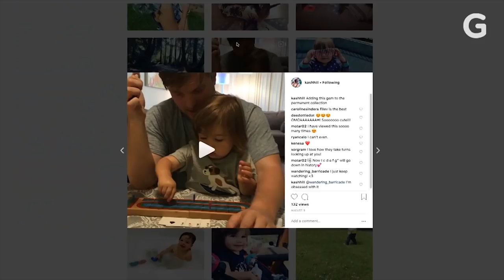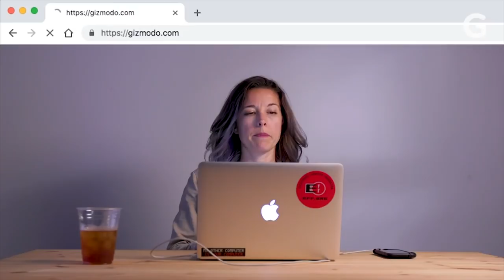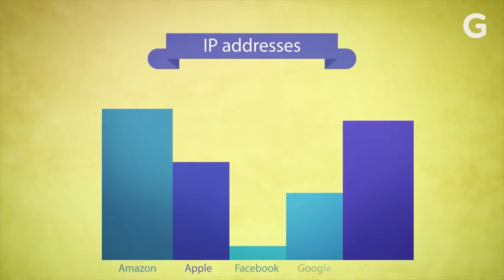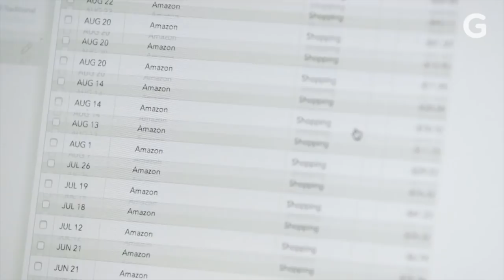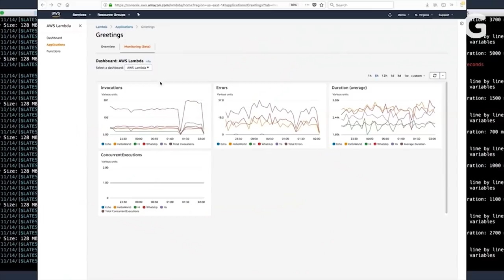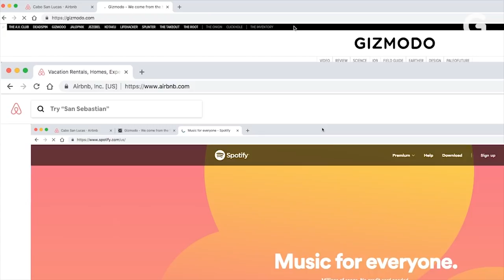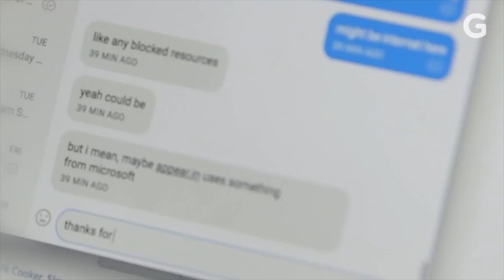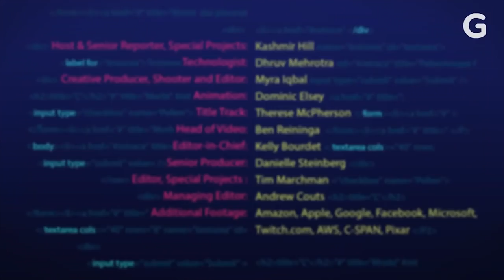I Tried Blocking Amazon From My Life | Blocking Tech Giants: Week 1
I spent six weeks blocking Amazon, Facebook, Google, Microsoft, and Apple from getting my money, data, and attention, using a custom-built VPN. Here’s what happened with Amazon.